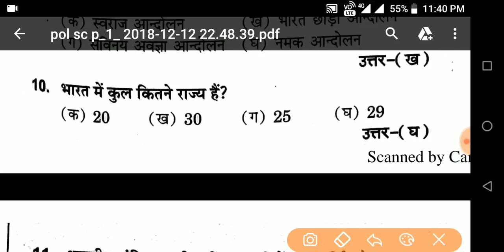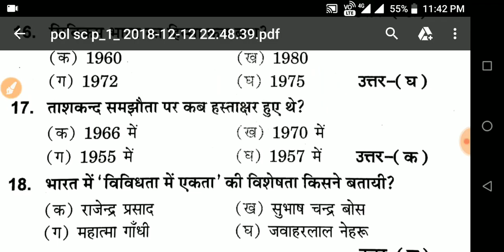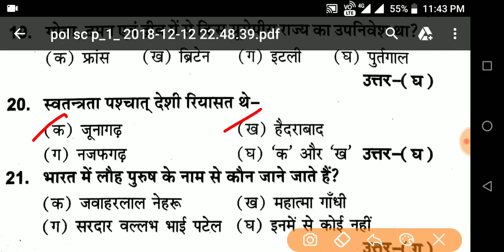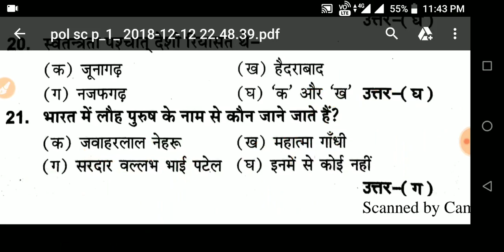political science VVI objectiveFor class 12th 2019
हर एक subjects की पूरी जानकारी
Full explanation in easy words...

•biology:–

•physics:–

     Link:—
•Instagram ® पर आप मुझसे बात कर सकते हैं
•facebook page( knowledge provider)
12th poltical_science...